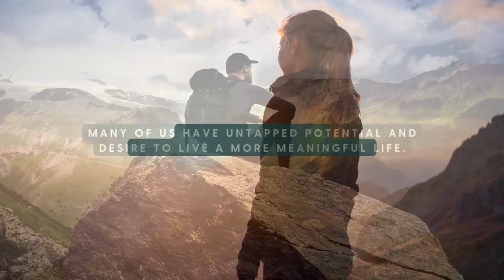Are you ready to unlock your full potential and create a fulfilling life mp4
Start your journey towards personal growth and self-improvement with our step-by-step guide on how to discover your full potential and live a fulfilling life. 🌟 Journaling is the key to self-discovery and reflection. 📝 Identify your values and set your goals, and our planner set will help you stay on track and make progress towards your goals. 📅 Take action now and make the most of your journey! 💪 Click the link below to purchase our planner set and start your journey today.